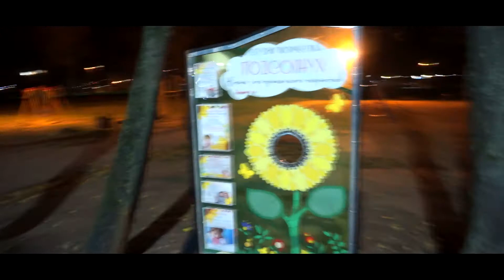Прогулка по парку-Mercedes,Audi,BMW.[Part 1]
Что Быстрей ?
1)Mercedes AMG 6.3
2)Audi RS
3)BMW M